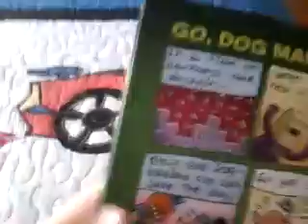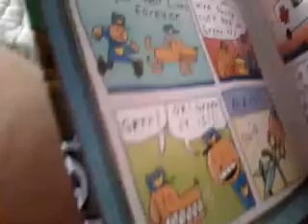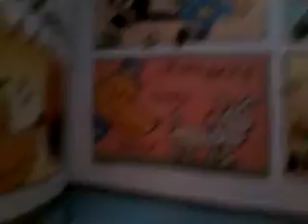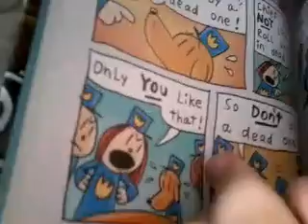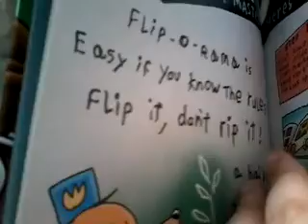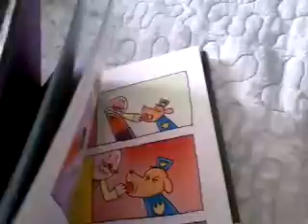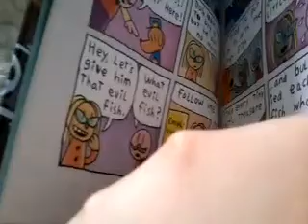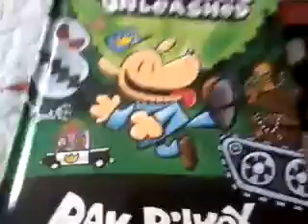Reading: Dog Man Unleashed - Part 1